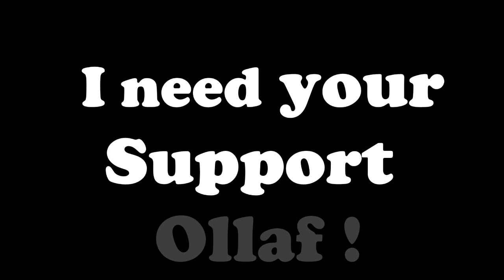Ollaf story teaser / SMB tribute.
a little game story